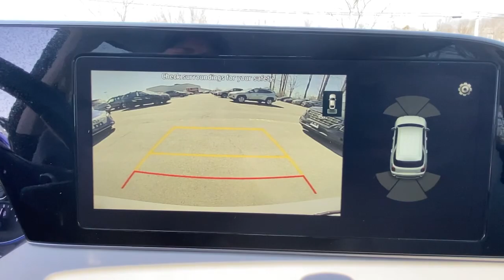2022 Hyundai Palisade Stamford, Greenwich, Norwalk, Darien, Fairfield, CT H21279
Typhoon Silver Used 2022 Hyundai Palisade SEL AWD available in Stamford, Connecticut at Stamford Hyundai. Servicing the Greenwich, Norwalk, Darien, Fairfield, CT area.

Stamford Hyundai
85 Magee Ave

SEL trim. FUEL EFFICIENT 24 MPG Hwy/19 MPG City! CARFAX 1-Owner.